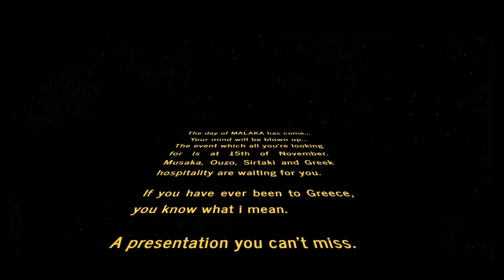Greek Presentation 2016 - Erasmus Brno VUT Promo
Greek Presentation Promo video
15th of November 2016
We are waiting for you